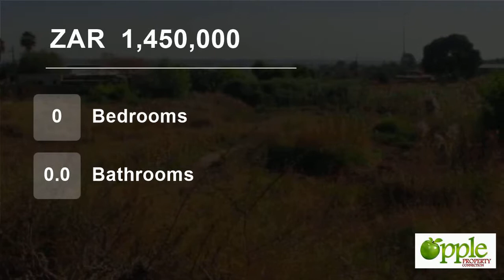Vacant Land For Sale in Soshanguve F, Soshanguve, Gauteng, South Africa for ZAR 1,450,000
Prime business land with zoning in place is up for sale in Soshanguve. It has an established business on it and is situated on a busy road that is not far from the Giant Stadium or the TUT Soshanguve campus.